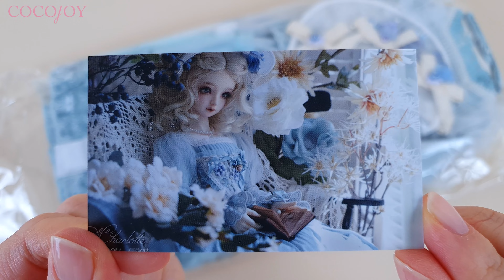BJD SD Angell Studio 'Fiona' Box opening Unboxing 球体関節人形開封 エンジェルスタジオ ピオナ 구체관절인형 엔젤스튜디오 피오나 개봉기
Angell Studio's 2020 Winter Special Fiona was dressed in '62cm Female Charlotte Palace Retro Clothes'.💎 I fixed her makeup and made lace parasol and butterfly & flower accessories. In the cold winter, I wanted to deliver warm healing energy to you with lovely Fiona.🌺 Have a comfortable and sweet time with Fiona and let me know in the comments if you have any questions.

*日本語と英語の字幕が要るお方はビディオセッテイングで字幕をおつけください. ♥
*자막이 필요하시면 한국어 자막을 설정해 주세요. ♥